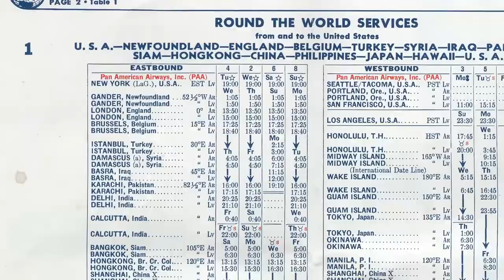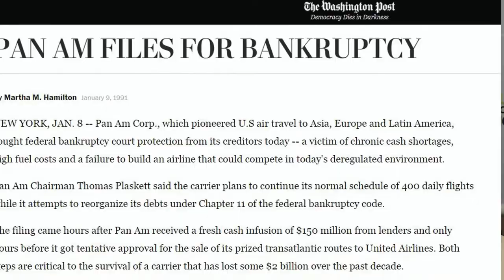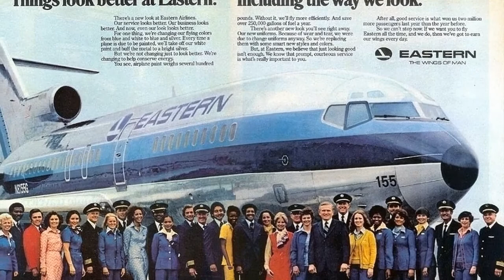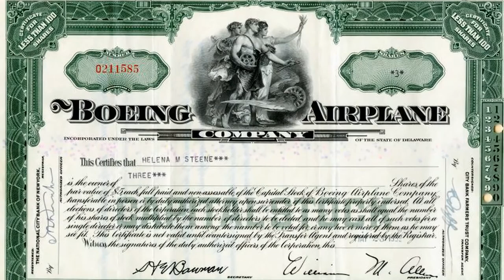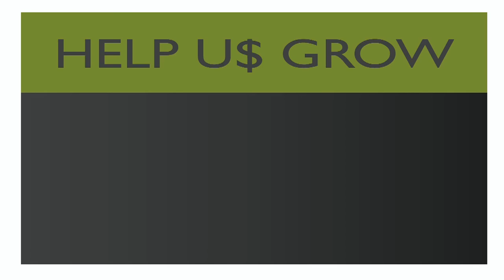Sharing Stocks Part 1: What happened to Pan Am?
About the Subject
New York, NY – The Museum of American Finance, an affiliate of the Smithsonian Institution, has partnered with two historical document dealers on an educational program to place primary source documents in local classrooms. Scripophily.com and Scott J. Winslow Associates, Inc. will sponsor free stock certificates for social studies teachers across the country.

“The Museum of American Finance uses authentic financial certificates to engage the public and educate visitors about financial products and the social benefit they support,” said Chris Meyers, the Museum’s Director of Education. “Scripophily.com CEO Bob Kerstein and Scott Winslow are dedicated to helping students appreciate the importance of finance and are committed to helping us fulfill our educational mission.”

PROGRAM DETAILS: Teachers are invited to request certificates free of charge for use in their classrooms during the month of November. Historical stock certificates will be shipped after the program concludes. These authentic historical stock certificates conveyed real economic value in a pre-digital age. As such, they can be use as primary documents to engage students. Many of the businesses featured on the certificates were central to economic and political change in the United States.

About Scripophily.com
Scripophily.com and OldCompany.com was founded by Bob.com Kerstein, a CPA with over 39 years of senior management experience in the Cellular, Cable TV, Satellite, Internet, Professional Sports and Entertainment Industries. Bob is a member of the AICPA, Chartered Global Management Accountants, California Society of CPAs and the Virginia Society of CPAs. OldCompany.com researches old stock and bond certificates and is the successor to RM Smythe Old Stock Research Service founded in 1880. or call .

About Scott J. Winslow Associates, Inc.
Scott J. Winslow began work in the collectibles field in the late 1970s as a cataloguer and researcher for a prominent mail auction house specializing in Americana. After graduating from the University of New Hampshire's Whittemore School of Business & Economics in 1983, he founded his own firm, Scott J. Winslow Associates, and has been a full-time, professional dealer in autographs and historical documents since 1985.

Chris Meyers, Director of Education, is responsible for creating, developing and teaching an original curriculum for the Museum's financial literacy initiatives, including the Museum Finance Academy. Prior to working at the Museum, he was SVP of Trading International Equities and worked for over a decade at several market making firms including the largest specialist firm on the NYSE, Spear, Leeds & Kellogg, prior to its acquisition by the Goldman Sachs Group. He holds a BS in Finance from the University of Florida and an MS in Investment Management from Pace University.

Mr. Bob Kerstein, CPA is a Founder of Scripophily.net. Mr. Kerstein is the Founder of Scripophily.com LLC and serves as its Chief Executive Officer. He has more than 30 years of senior management experience as a Financial Executive in the Cellular, Cable TV, Satellite, Internet, Professional Sports and Entertainment Industries. He is the President of the Professional Scripophily Traders Association (PSTA). He is a member of the American Institute of Certified Public Accountants, California Society of Certified Public Accountants, and the Virginia Society of Certified Public Accountants.